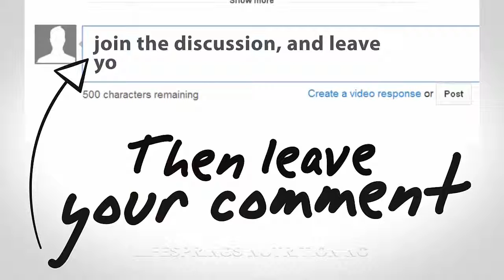Elegante' Body Cleanser with Cooling Aloe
This bottle of Elegante' Body Cleanser with Cooling Aloe is Infused with Aloe Vera, mineral-rich seaweed, luxurious oils, and rare herbs to clean, repair, and pamper the skin.

More Information about body cleanser:

wikiHow
Fiber is the number one nutrient for maintaining proper digestive function and, as such, is a fantastic natural cleanser. Eating more fiber helps the body to rid ...

Walgreens
Item 1 - 15 of 175 - Quick Look - Aqua Glycolic Shampoo & Body Cleanser - Opens a simulated ... Shop Every Man Jack 2-in-1 Body Wash and Facial Cleanser ...

GNC
Shop for Whole Body Cleanse at GNC. ... 32 per page. 64 per page. GNC Preventive Nutrition® Advanced Complete Body Cleansing Program. Add to cart.
?Nature's Secret® 15-Day - ?GNC Total Lean™ 2-Day Juice ...

Cetaphil
Your body needs a special kind of body cleanser or body wash.

Body Cleansers. Our cleansers are gentle, effective and made with the freshest possible ingredients. Wash away dirt, oil and even make-up to leave your skin ...

We create our cleansers by hand using wholesome, effective ingredients like essential oils, fresh fruit and clays to leave you looking ... Face And Body Cleanser.

10 Ways to Detoxify Your Body | Detox | Cleanse |
Detoxification (alternative medicine) - Wikipedia, the free ...
Wikipedia
Detoxification (also sometimes called body cleansing) in the context of alternative medicine consists of an approach that aims to rid the body of "toxins" ...
?Background - ?Types - ?Criticism - ?References

Wikipedia
Look up cleansing in Wiktionary, the free dictionary. ... Detoxification (alternative medicine) or body cleansing, is a disputed alternative medical practice.

Wikipedia
A cleanser is a facial care product that is used to remove make-up, dead skin cells, oil, dirt, and other types of pollutants from the skin of the face. This helps to ...

Wikipedia
After being used to having alcohol in the body continuously for an extended ... therapy, snake-stones, body cleansing, Scientology's Purification Rundown, water ...

Wikipedia
Juice fasting, also known as juice cleansing, is a controversial fasting method ... the body in synchronization with what they believe to be annual cycles of nature.

Also searched online for:

Searches related to body cleanser
body cleanser detox
body cleanser drug test
body detox
homemade body cleanser
body cleanse diet
natural body cleanser
body system cleanser
gnc